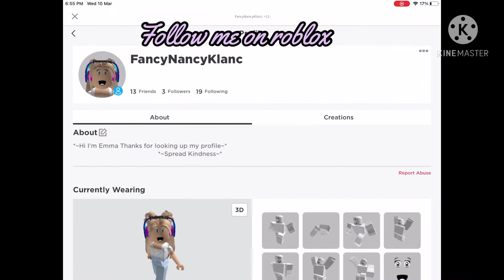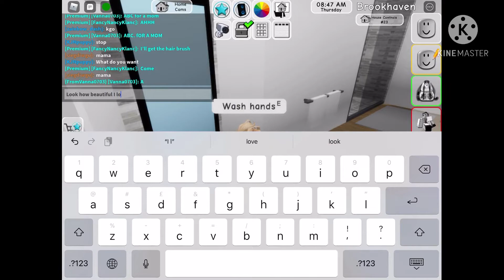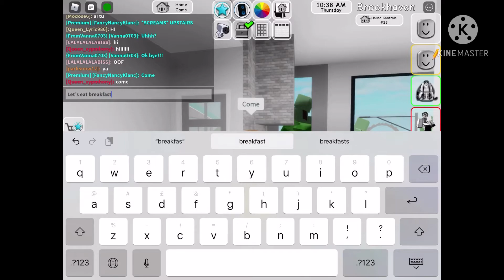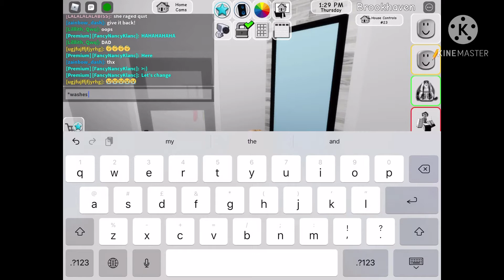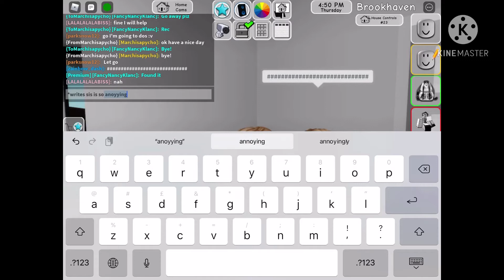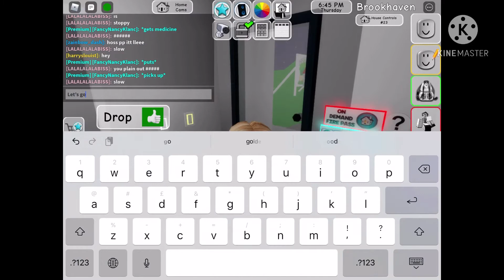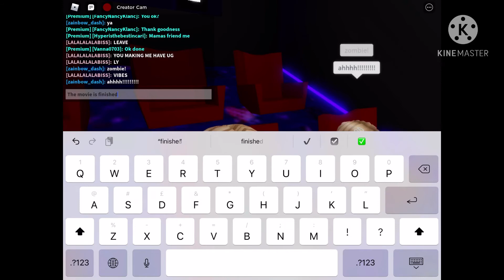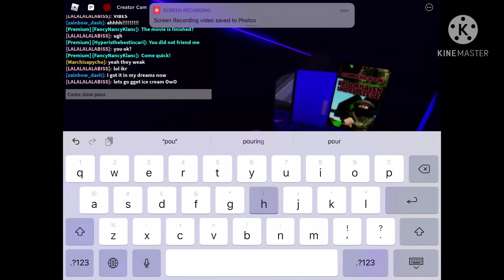Two sisters morning routine || Brookhaven||Roblox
Hi guys!
Today I do a morning routine with my best friend